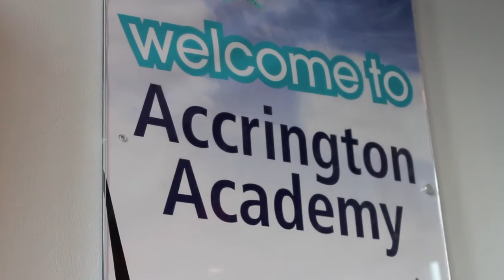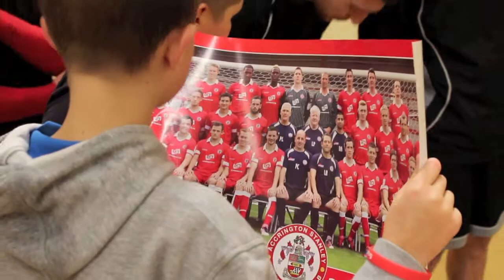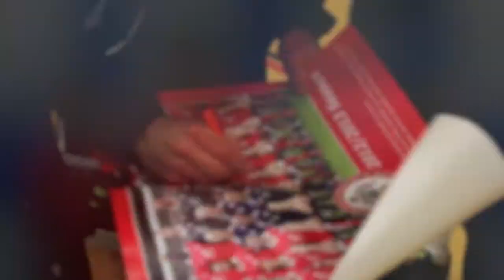Stanley Trust Holiday Club ft. Padraig Amond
ASCT's half term holiday club and Soccer School featuring a visit from Stanley manager Leam Richardson and the entire ASFC team.